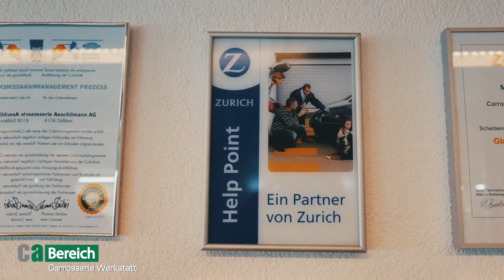Carrosserie Aeschlimann – Einblick hinter die Kulissen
Was geschieht eigentlich hinter den Kulissen der Carrosserie Aeschlimann AG? Heute nehmen wir Euch mit in unseren Alltag.

Mehr erfahren über die Carrosserie Aeschlimann AG:

► Carrosserie Aeschlimann AG
Langwiesenstrasse 9
8108 Dällikon

Video und Schnitt:
► marshallmkay Marketing Dienstleistungen
Bernardastrasse 28A
5442 Fislisbach